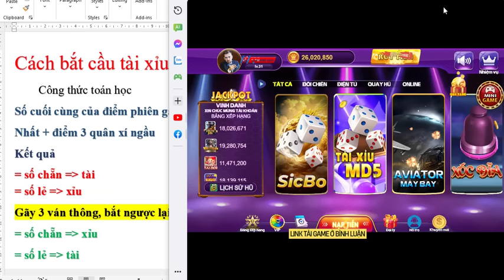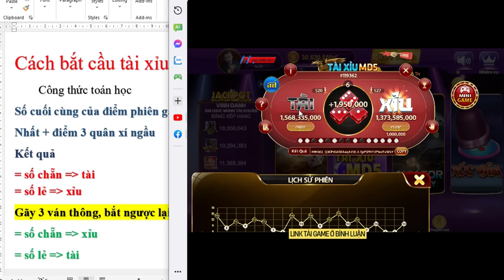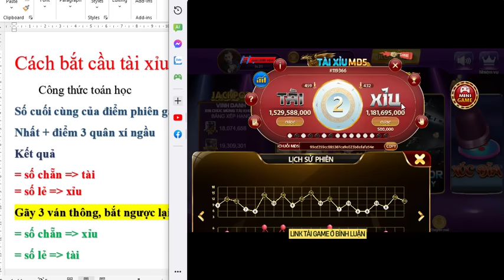Hitclub | Cách bắt cầu tài xỉu online hitclub | Phương pháp bắt cầu tài xỉu hitclub bao chuẩn bao bú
☑️ LINK GAME MÌNH ĐỂ DƯỚI BÌNH LUẬN CỦA VIDEO NHÉ!

HitClub là một nền tảng trò chơi trực tuyến chuyên về các tựa game đổi thưởng như tài xỉu, slot, bầu cua, và nhiều trò chơi casino hấp dẫn khác. Đây là một cổng game đổi thưởng uy tín, được thiết kế nhằm mang lại cho người chơi những trải nghiệm giải trí đỉnh cao, đồng thời có cơ hội nhận thưởng giá trị thực.

HitClub không chỉ nổi bật với các trò chơi đa dạng mà còn thu hút người chơi nhờ vào tính bảo mật cao, giao diện thân thiện, dễ sử dụng, cùng với các chương trình khuyến mãi phong phú. Người chơi tham gia HitClub có thể nạp và rút tiền an toàn nhờ hệ thống bảo mật hiện đại, cùng với đội ngũ chăm sóc khách hàng luôn sẵn sàng hỗ trợ 24/7.

Game tài xỉu của HitClub là một trong những trò chơi phổ biến nhất, được yêu thích nhờ lối chơi đơn giản nhưng không kém phần kịch tính. Ngoài tài xỉu, HitClub còn mang đến nhiều trò chơi đổi thưởng khác, tạo ra một môi trường giải trí phong phú, thu hút đông đảo người chơi.